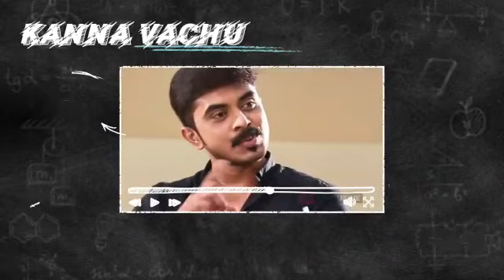Azeem rap song | fan made | muthuraj | i am indian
Video from Indian